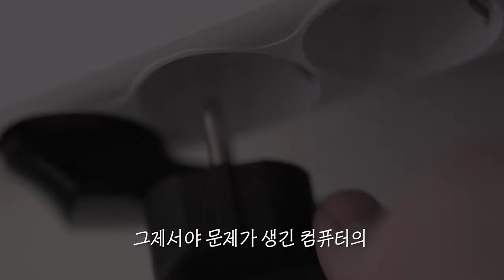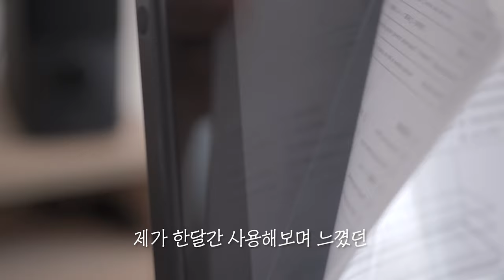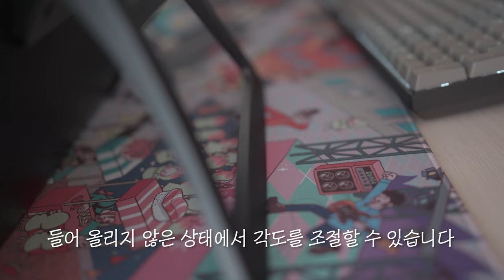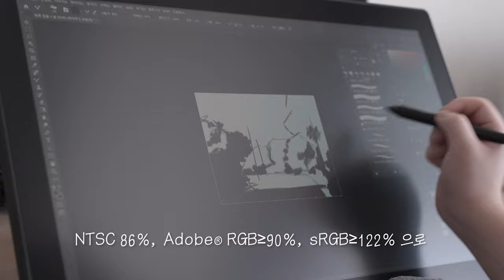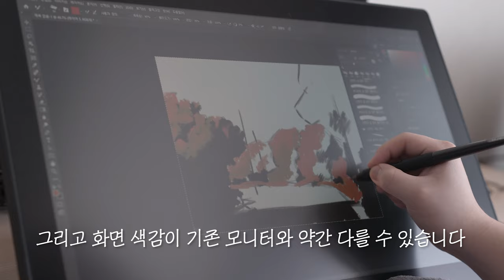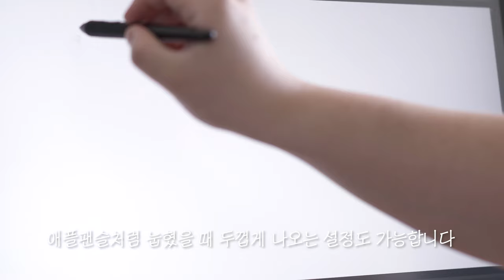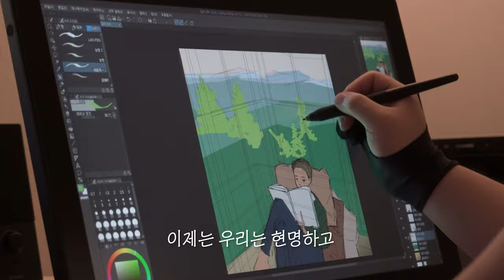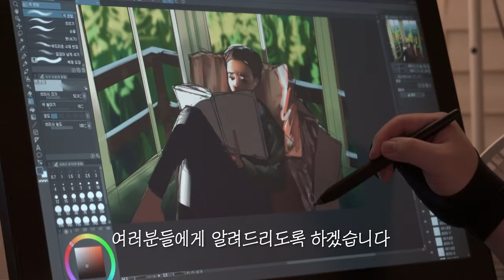와콤 신티크 프로를 사면 안 되는 이유 / XP-PEN Artist 22 2세대 액정타블렛 한달 사용기 리뷰 / 협찬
XP-PEN Artist 22 2세대 액정타블렛 구매처

장점
배터리 없는 펜
(8192 단계!)
가격대비 큰 사이즈의 액정 타블렛
발열이 없음
색재현율이 동가격, 동급대비 좋다
갓성비

단점
명암비가 800:1로 살짝 아쉽다
(모니터 평균이 1000:1 이상)
펜압의 데드존을 적응하는데 좀 시간이 걸린다
(필압 설정을 하면 좀 괜찮아요)
펜의 그립감이 조금 아쉽다
(자꾸 미끄러진다)
솔직히 펜 보관함은 별로 안 좋아해서
아예 깔끔한 펜 스탠드를 만들면 좋을 것 같다
USB C타입 케이블이 짧다
판타블렛 모드가 생기면 좋겠다!

0:00 와콤식 장사
1:04 협찬 받게된 과정
1:26 외관
2:51 액정 패널, 질감
5:01 펜
5:54 총정리
7:32 그림 과정
7:55 연습했던 그림들